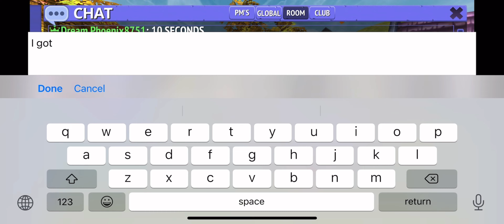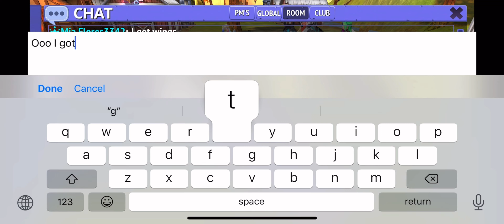Weekly Chest Opening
Club and adventure chest opening. I got a pet!
I know this video is really late XD